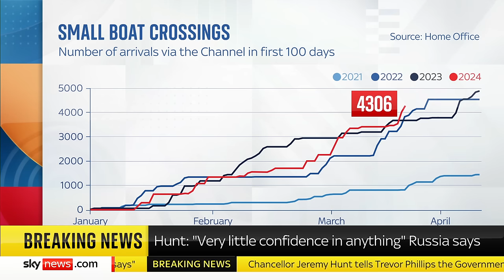UK should be 'concerned' after Moscow terror attack - Jeremy Hunt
The UK should be "concerned" after the terror attacks in Moscow , the Chancellor has told Sunday Morning with Trevor Phillips.

Jeremy Hunt said the UK remains "vigilant" but we had the best people in the world fighting terrorism to keep people safe.

Mr Hunt said he had "very little confidence" in what Russia says and it was "creating a smokescreen of propaganda" by blaming Ukraine for the attack. Islamic State has claimed responsibility.

Trevor Philips also questioned the Chancellor on the economy, migration figures and the Rwanda bill.

Plus, Mr Hunt responded to comments he made about "100k not being a lot", saying it "doesn't go as far as you might think".